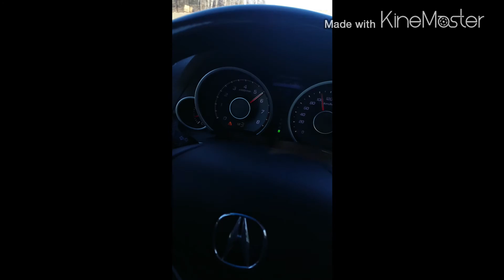2009 Acura TL Custom Exhaust: Test Pipe + Muffler delete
Changed up the exhaust a bit from last time, replaced the third cat with a test pipe and it sounds sooo dope now.

Test Pipe - Aftermarket 18 Inch resonator - Stock Mid Muffler - muffler delete out to 3.5 Inch Quad tips.